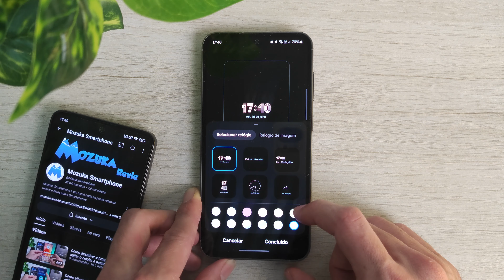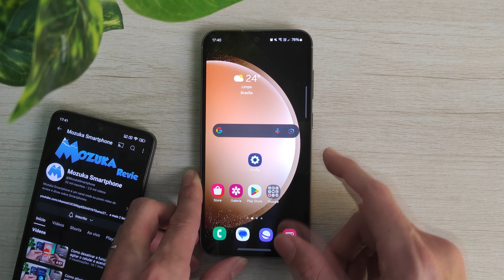Como colocar uma foto da galeria na tela de bloqueio do smartphone Samsung S23 FE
Neste vídeo vou te ensinar como colocar uma foto da galeria na tela de bloqueio do smartphone Samsung S23 FE